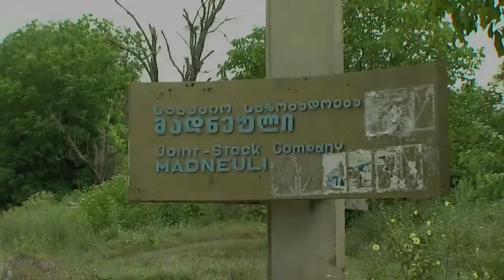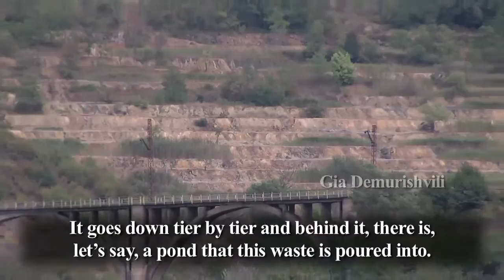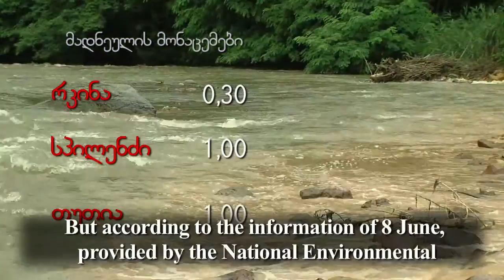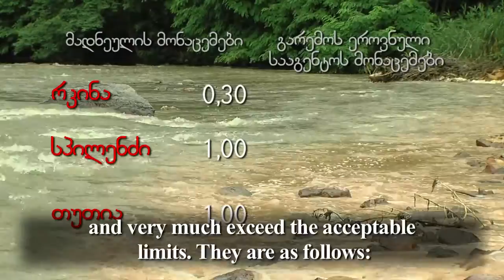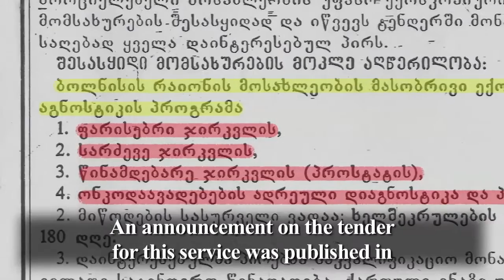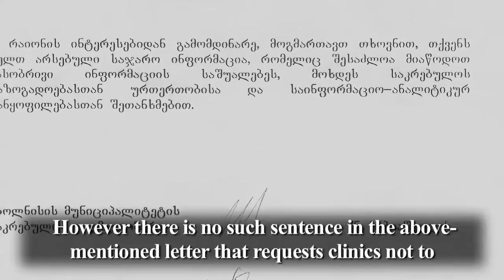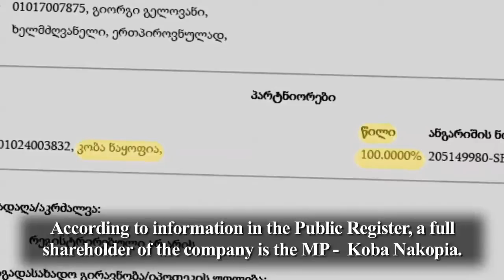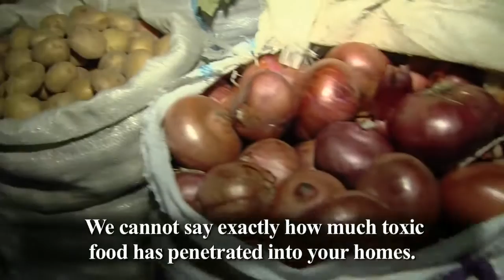დაბინძურებული მაშავერა / Polluted Mashavera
Investigation is about the environmental pollution by the only gold mining company in Georgia Madneuli. It pollutes not only the surrounding region, but nearly the whole Georgia.  We seized different documents proving it. We found three pipes from which Madneuli's polluted water runs down the hill and joins the river Mashavera.

Polluted water of the river is used for irrigation. A research by German and Georgian scientists about soil pollution in Mashavera river valley proves the risk of Heavy Metals transfer into the food chain. Local population is confused and is seeking for help.

Fruits and vegetables from the polluted region are sold not only in that region but in other towns of Georgia and also in Tbilisi, the capital. In long run using such food may be harmful for health. The most dangerous HM is named to be cadmium. The statistics of diseases and the facts of officials lying during the interviews made the film interesting.

In spite of our phone calls during 2 months no one at the Ministry of Environment Protection and Natural Resources agreed to give an interview about this problem. Georgian Government seems to be loyal to the company. Madneuli's ex-director became a parliament member 2 years ago. He holds a full share of the company that financed Hollywood film about the Georgian-Russian war.